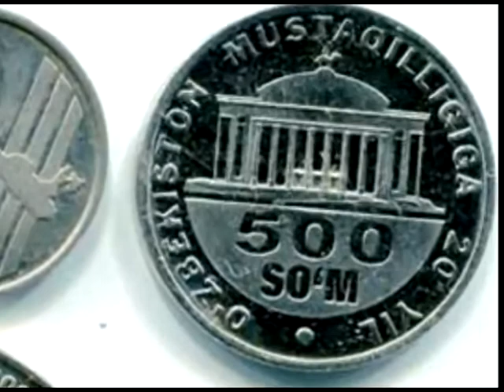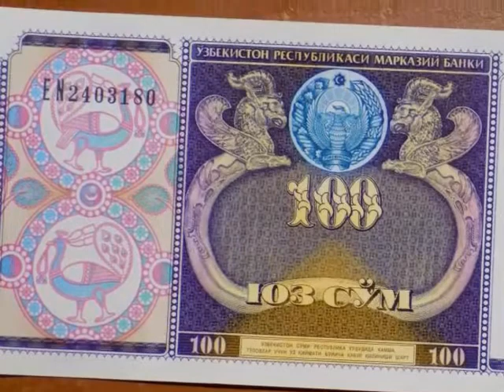DIQQAT: O'ZBEK SO'MINING AYRIMLARI MUOMILADAN CHIQARILADI